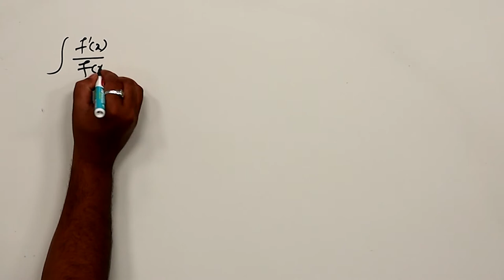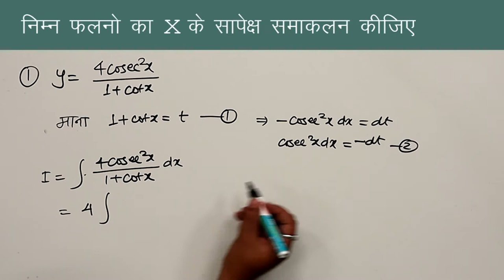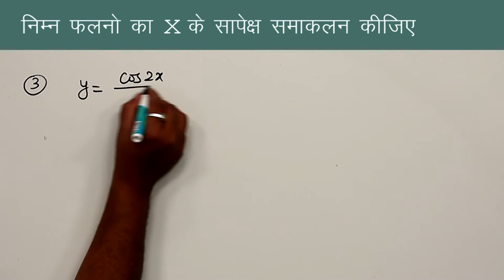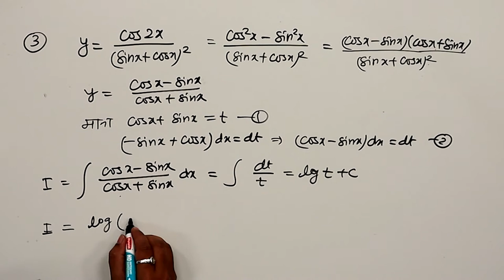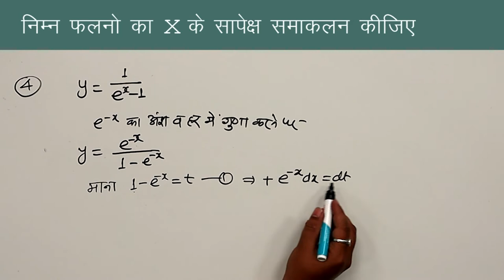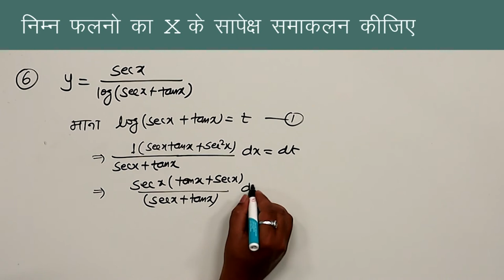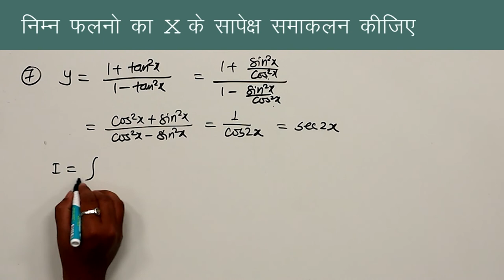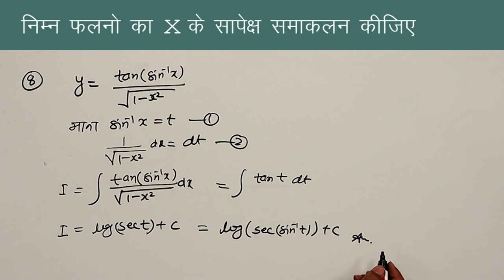CLASS 12th MATHS | CHAPTER - INTEGRATION | समाकलन